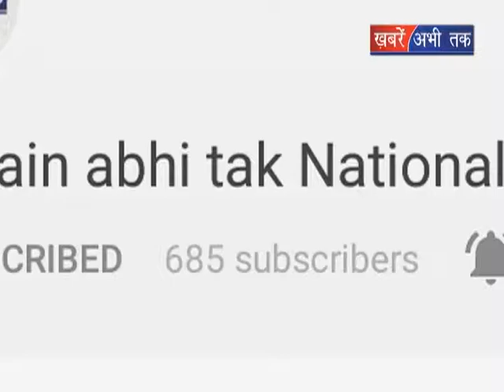अशोक तंवर पर बोली गीता भुक्कल || Khabrain Abhi Tak Live